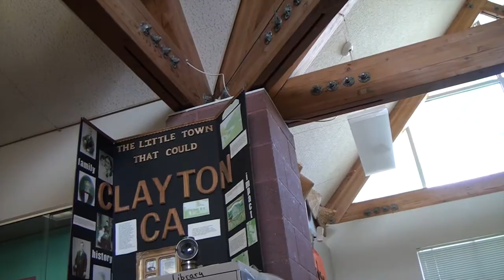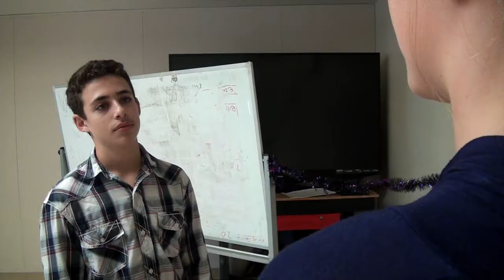Dreams in Reality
Beginning Video Productions - Fall 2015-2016